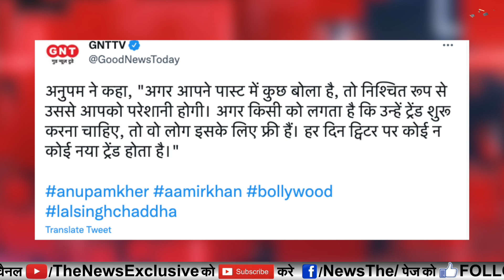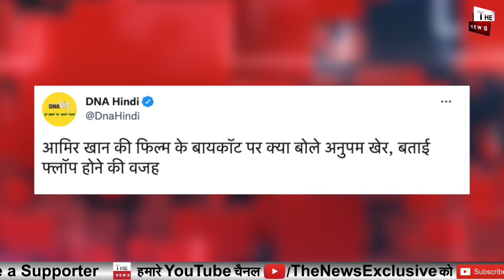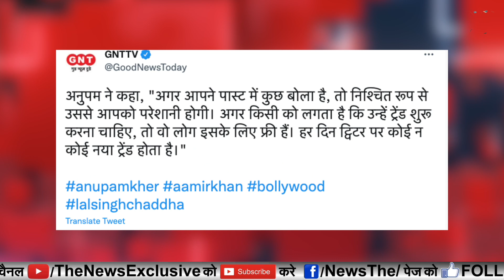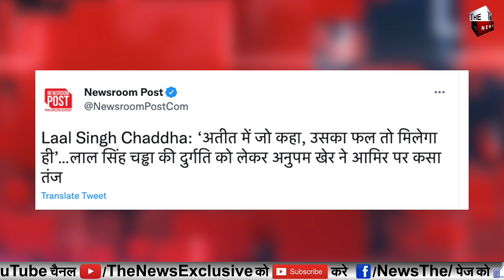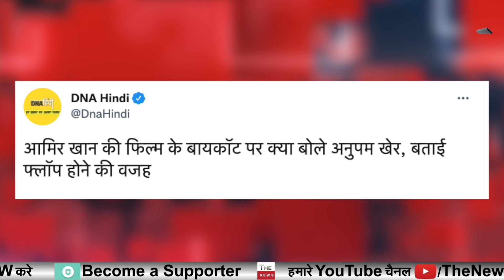Laal Singh Chaddhaफ्लॉप होने के बाद Anupam Kherने Aamir Khanकी बोलती बंद की करीना खान को दिखाया आइना